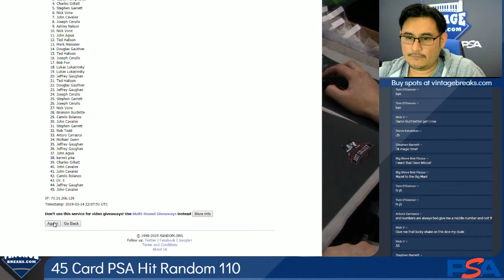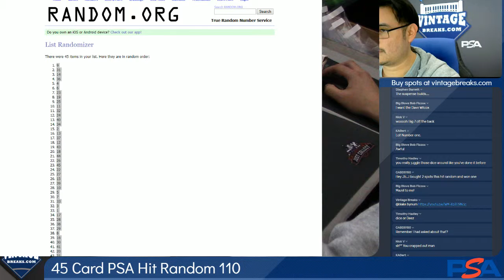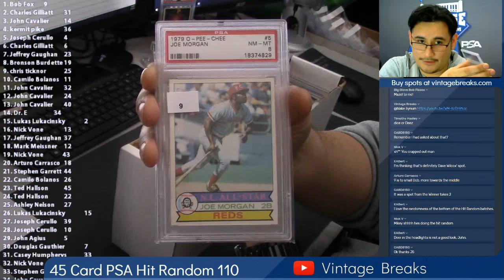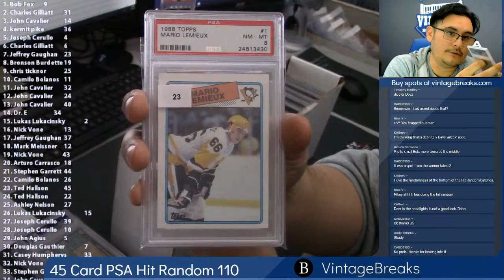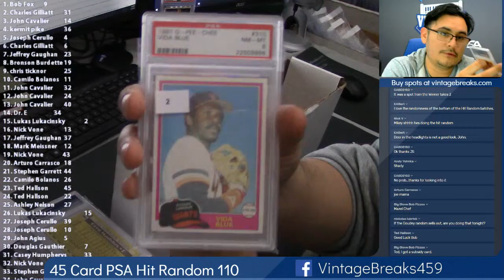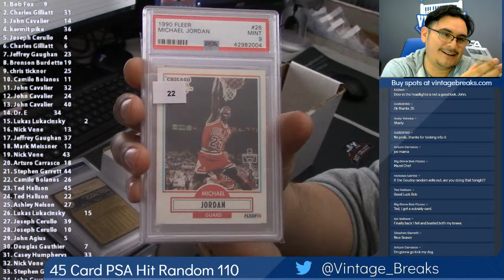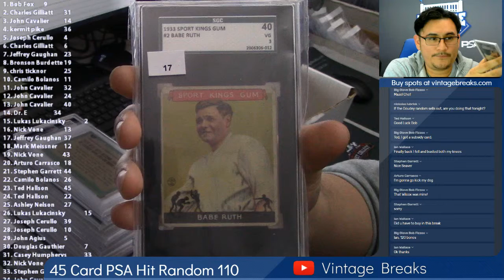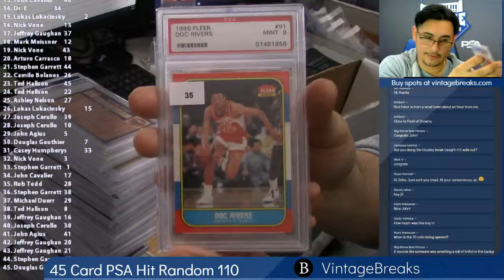03-14-2019 45 Card PSA Hit Random 110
45 Card PSA Hit Random 110